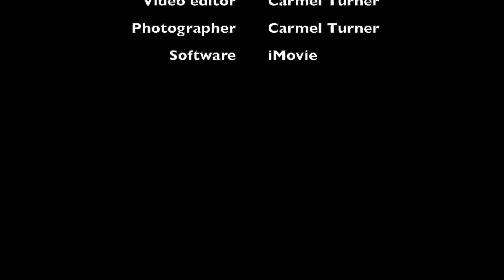RX7 Cake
Mazda RX7 Cake creation time lapse.  This cake took about 10 hours from start to finish.  Not including the armature creation.

This was for my son's birthday.  I was the one cutting the cake and knew where the non-edible portions were so there was no safety issue.  Foam and cardboard used to cover motors and non-edible parts.  The cake board itself was covered with Press and Seal plastic wrap so no edible cake came in contact with the armature and components.